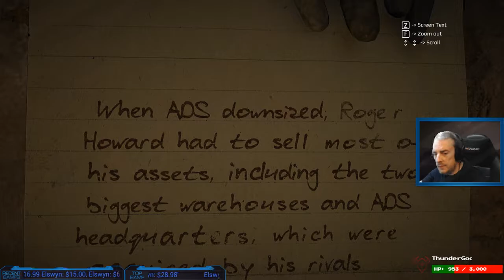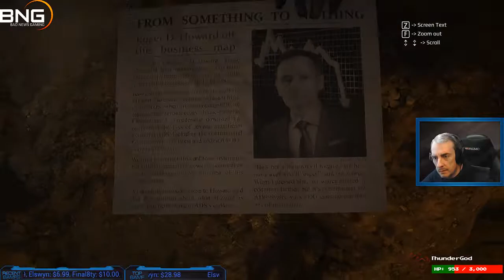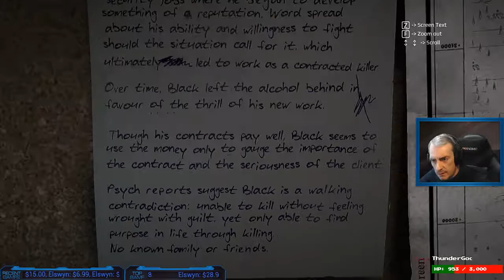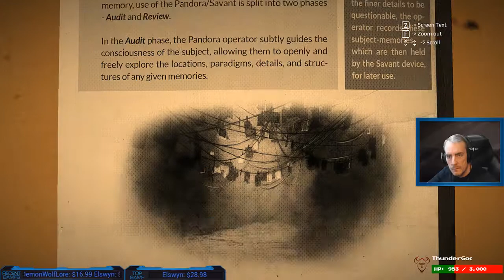Get Even by The Farm 51 Twitch Playthrough Part #7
Highlight from Twitch Stream on Jun 23rd